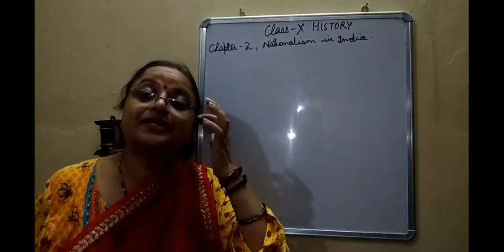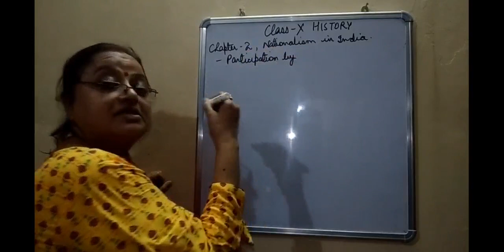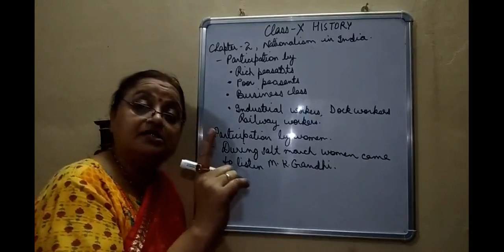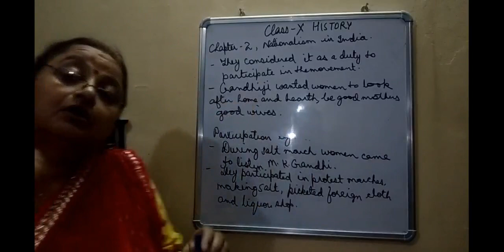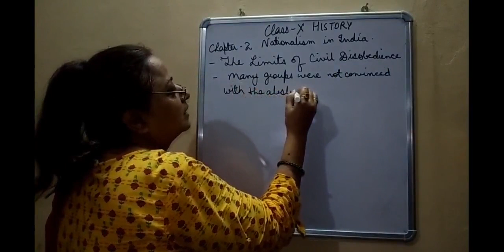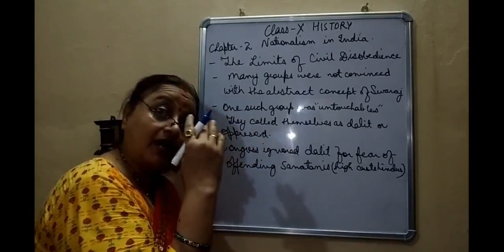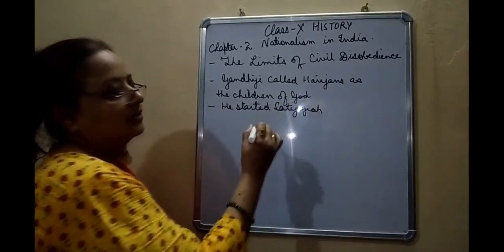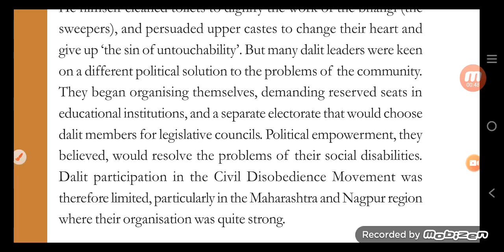Class X SST 20 11 2021 by Ms Sukriti